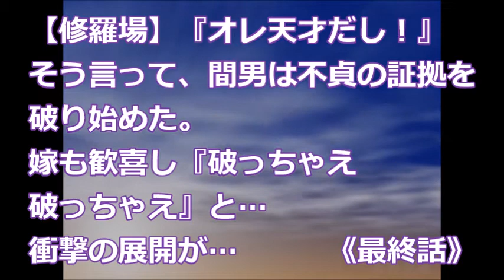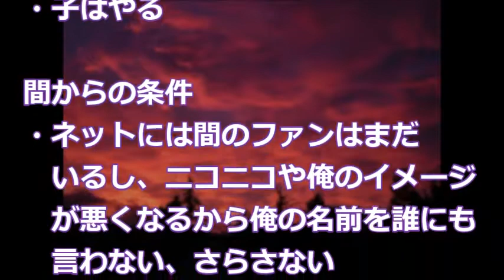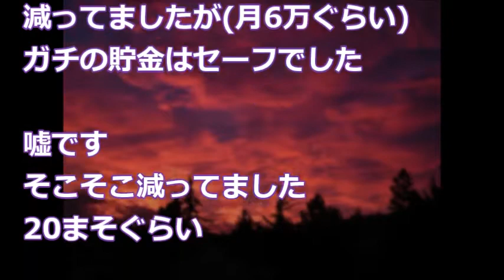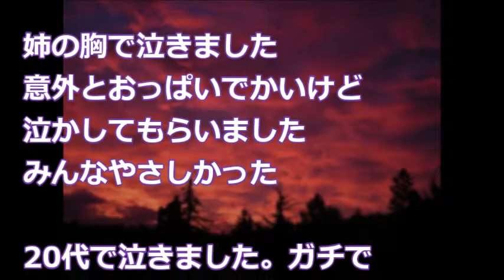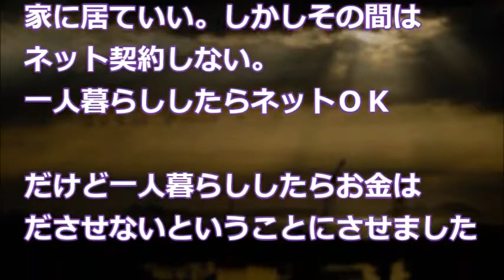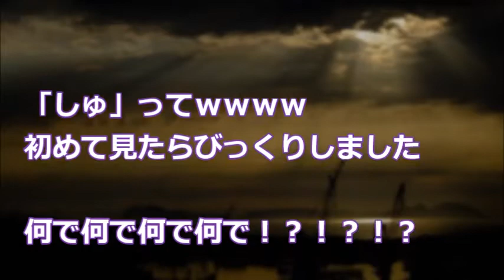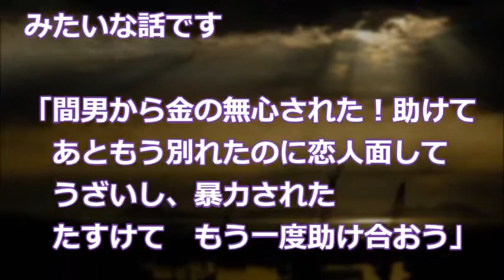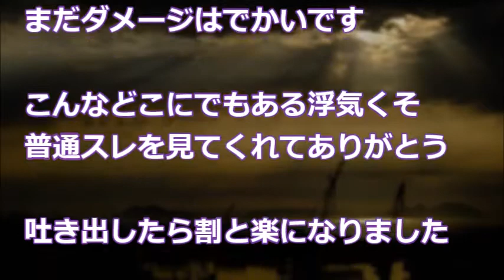【修羅場】《最終話》『オレ天才だし！』そう言って、間男は不貞の証拠を破り始めた。嫁も歓喜し『破っちゃえ 破っちゃえ』と… 衝撃の展開が…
【修羅場】《最終話》『オレ天才だし！』そう言って、間男は不貞の証拠を破り始めた。嫁も歓喜し『破っちゃえ　破っちゃえ』と… 衝撃の展開が…　　　　　　　　　　　　　　　　　　2ｃｈ